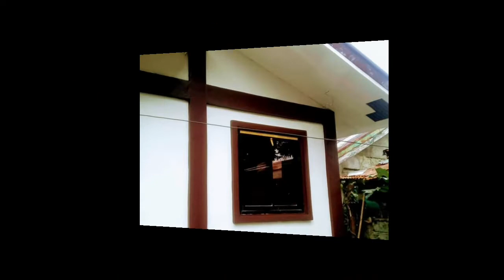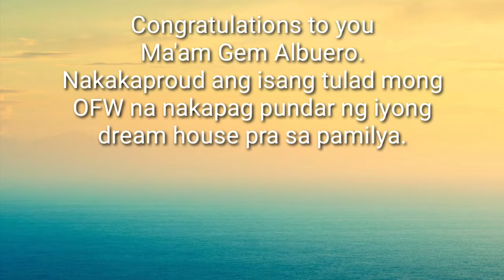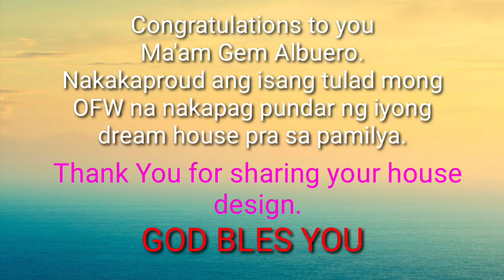OFW DREAM HOUSE OF MA'AM GEM ALBUERO OF CAMARINES NORTE PHILIPPINES WORTH 700K